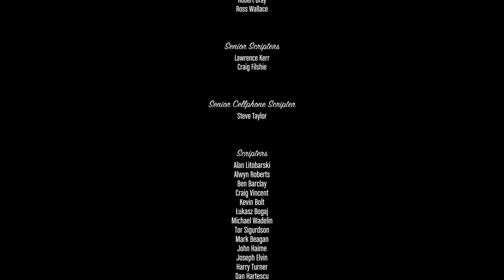GTA 5 Playthrough Part 40